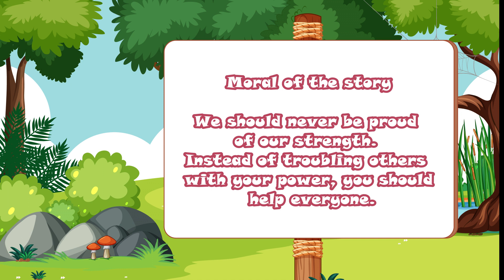An Ant And The Proud Elephant Story in English